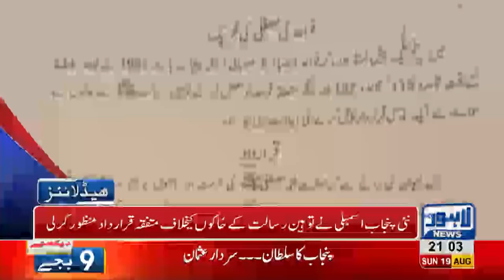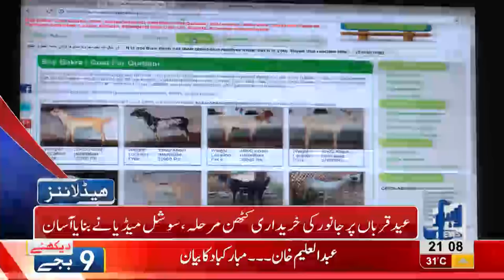10 PM Headlines Lahore News HD 19 August 2018